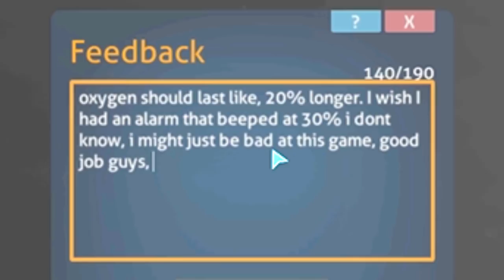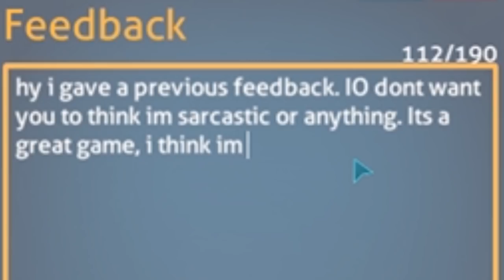Subnausea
Nose body nose the trouble I've seen